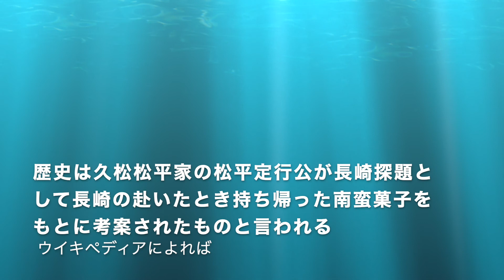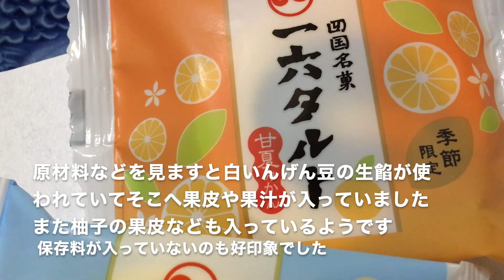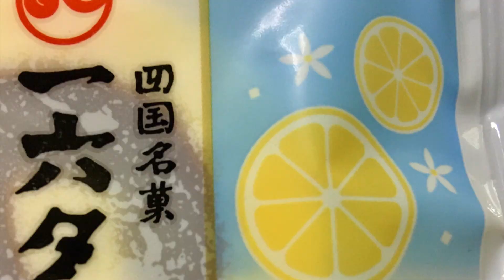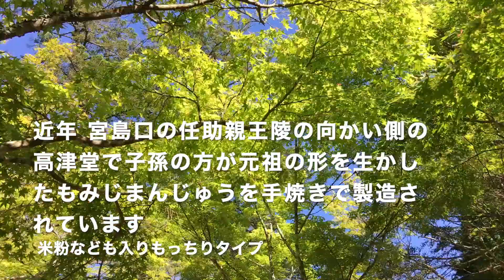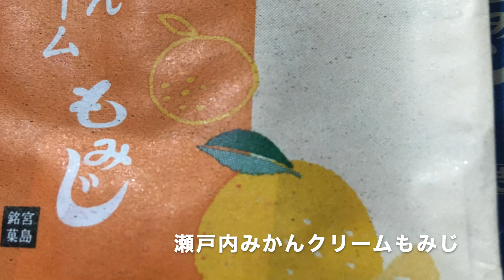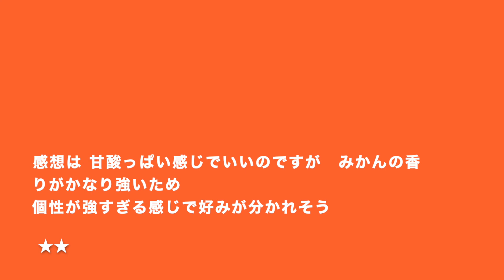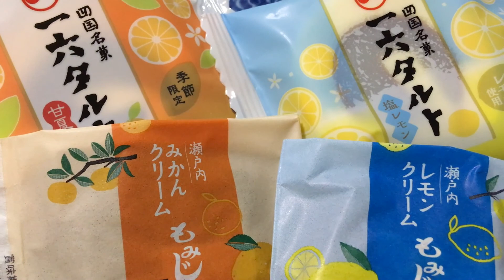期間限定 瀬戸内名菓 一六タルト＆もみじ饅頭 （みかん、レモン風味編）郷土菓子の紹介など。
四国松山名菓　タルト（一六タルト）　厳島の名菓もみじ饅頭（やまだ屋）期間限定品を試食してみた感想、銘菓の由来など。最近は瀬戸内レモン使用の和菓子や洋菓子が多い。